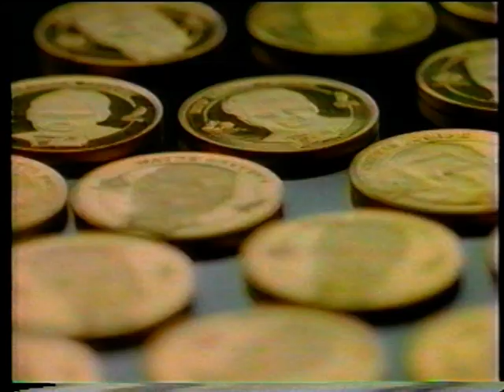Two 1998 Hockey Commercials - McDonald's and Labatt's Blue